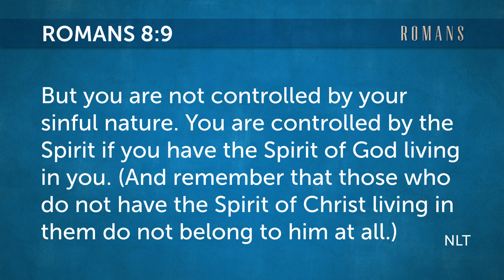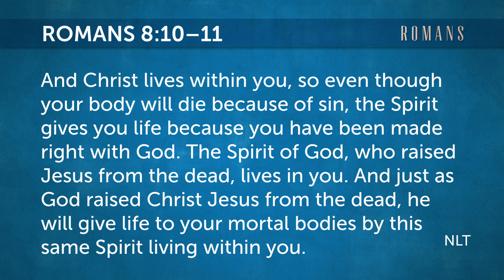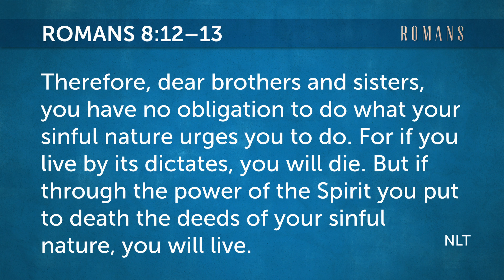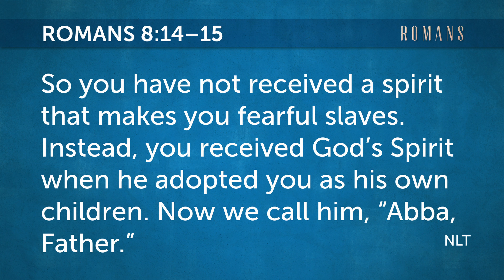Put to death the deeds of your sinful nature. cigarette by Lance Wetter. Sunday Sermon at MHW GMC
Recoding sermons from Mt. Hope & Wauzeka Global Methodist Church in Wisconsin Sermon by Pastor Lance Wetter.

Bible Verse: Romans 8:9-17